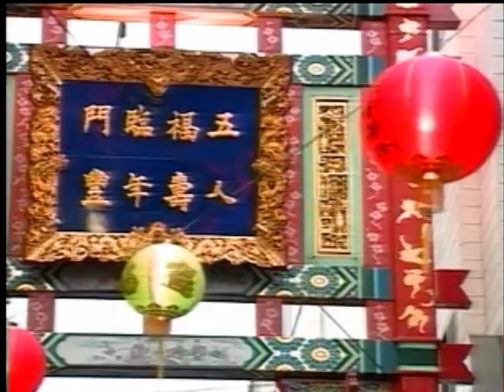横浜ラストダンス キム・ヨンジャ カバー ㄚ VINSENT